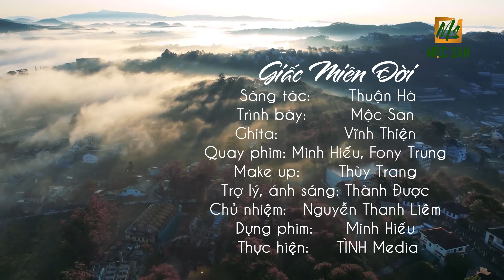Mộc San - Giấc Miên Đời (St Thuận Hà) | Official MV Nhạc Xưa Acoustic hay nhất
© Bản quyền thuộc về Mộc San Official & TÌNH Media